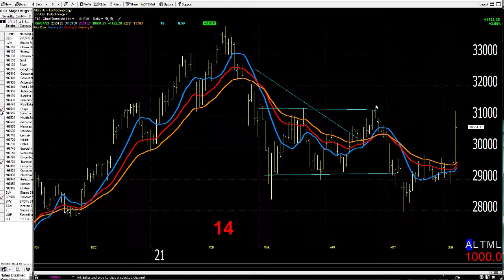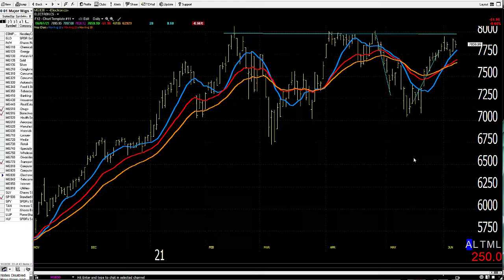06/08/21 Dave Landry's Market In A Minute: Market Improving-Continue To Pick Your Spots Carefully